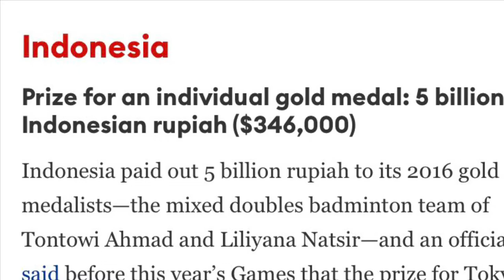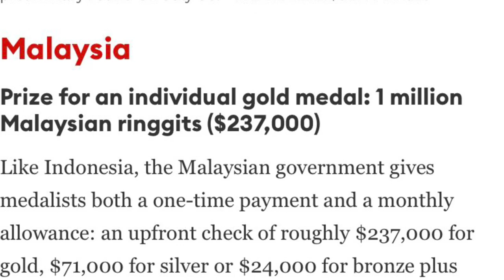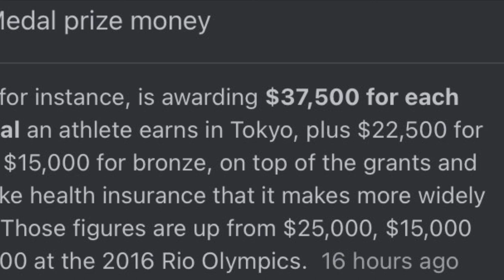How Much Does Each Country Pay For Olympic Medals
Some countries pay a lot more than others which is insane